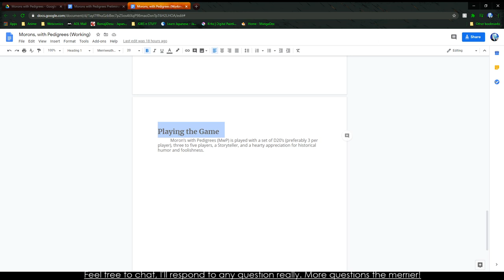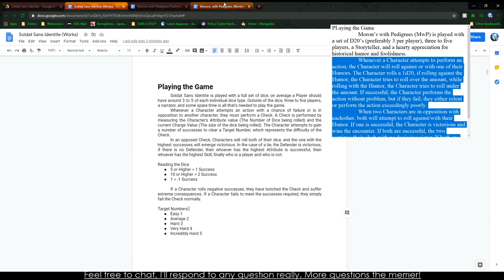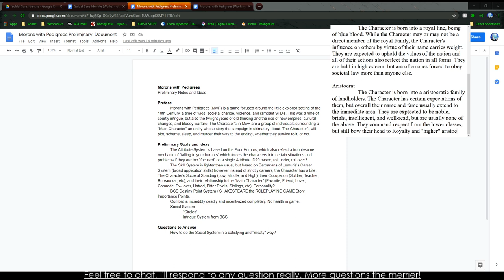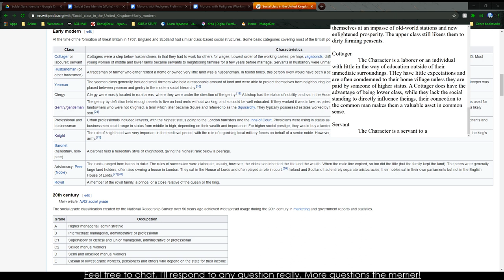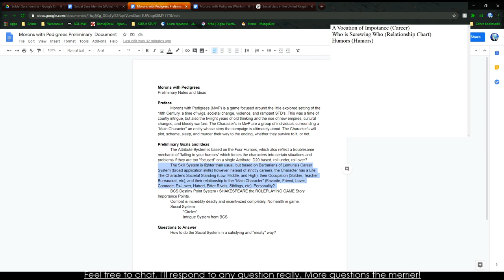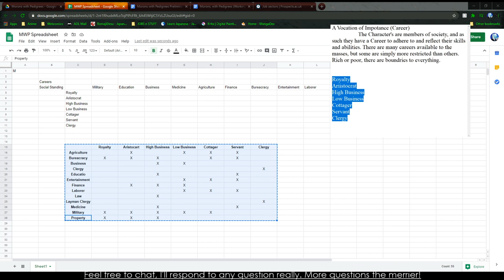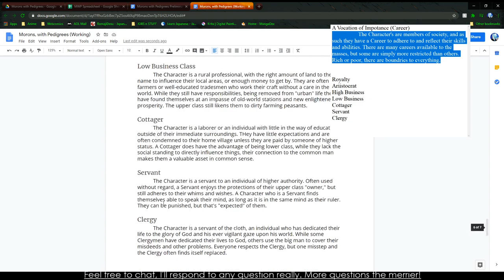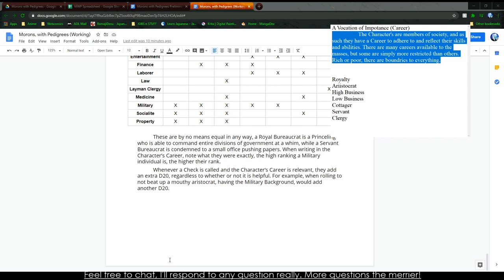SPRUG Workshop: Morons with Pedigrees 0.5 (Making Sure Things Actually Work)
SPRUG Workshop: Morons with Pedigrees

We start the process of making a game that actually works, originally this was a big think stream, but it morphed into its own partial episode under the pretense. So it's now Episode 0.5. Why? Because I can because the rules are meant to be broken.

The game being worked on is Morons with Pedigrees, a game set during the 17-18th Century that doesn't involve pirates, but  instead morons inside of the court. The Characters are a group of people who want nothing more than to manipulate, scheme, murder, sleep with, and generally make poor life choices with others. In this game the only winner is the one who can reach the end of their story with their head on their shoulder and their heart still beating.